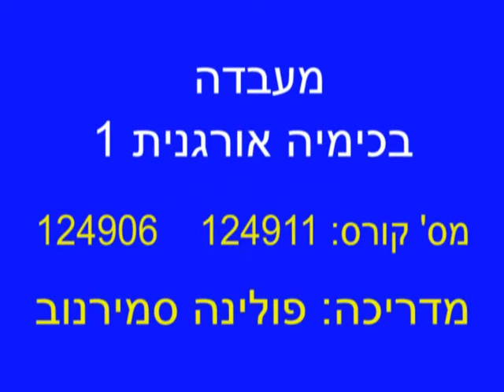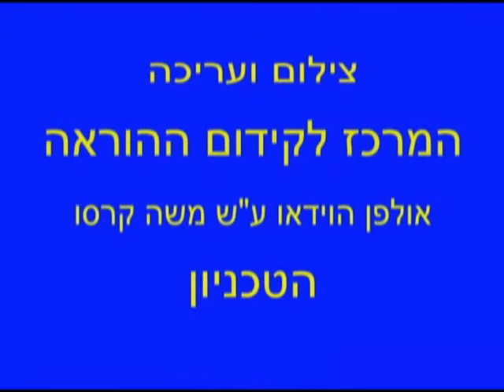מעבדה בכימיה אורגנית 1 - 07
הטכניון - קורס 124911,124906 - מעבדה בכימיה אורגנית 1
מעבדה 07 - ריאגנט גריניארד וכיראליות
מדריכה : פולינה סמירנוב
פקולטה : כימיה